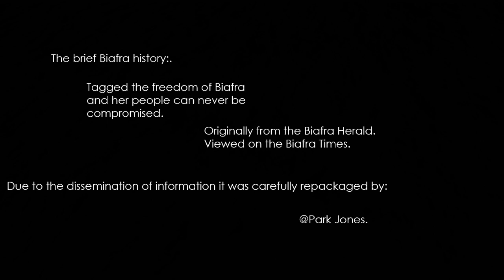THE BRIEF BIAFRA HISTORY FOR FREEDOM.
The brief Biafra history is made possible by the Biafra Herald / Biafra Times.